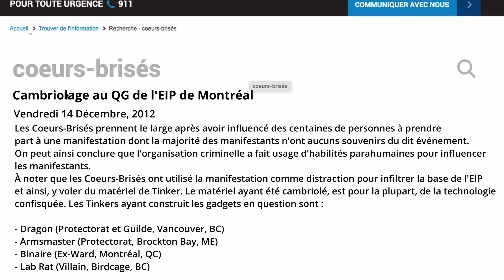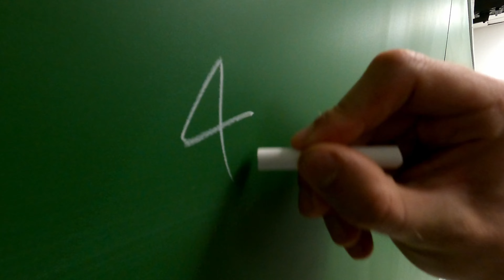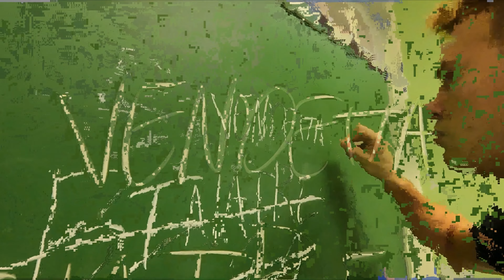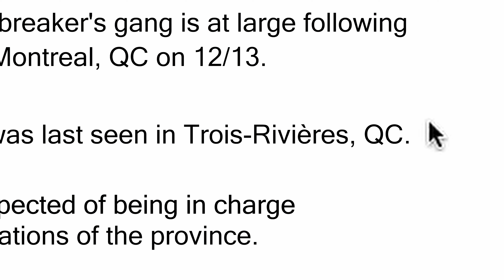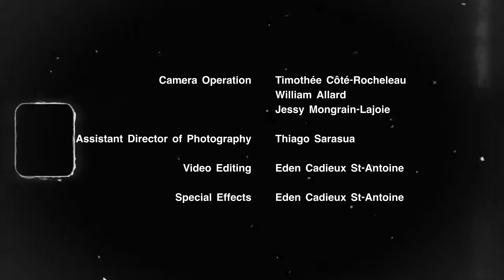VENDETTA | Parahumans Series | Episode 2 RESET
Vendetta is a Fan-fiction series based on the story and universe of the web-serial ''Worm'' by John C. McCrae.

In this second episode of the series, our protagonist, Antoine is faced with a precarious situation that leads him to initiate his revenge.

All rights regarding Worm, its universe and its characters are owned by John C. McCrae. However the rights of the Vendetta Series are property of Vendetta Productions.

Episode 3, Crash will be coming out November 2022.